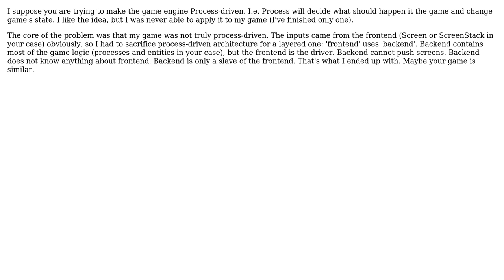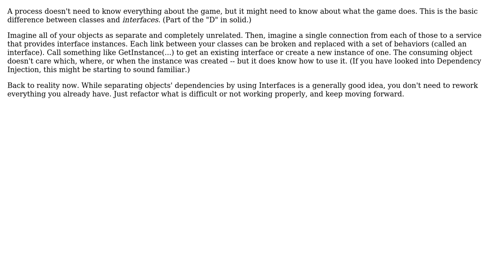Software Engineering: Reducing dependency cycles and reducing coupling (3 Solutions!!)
Software Engineering: Reducing dependency cycles and reducing coupling

With thanks & praise to God, and with thanks to the many people who have made this project possible! | Content (except music & images) licensed under CC BY-SA | Music | Images & others | With thanks to user Shane user Paul user Maros user John Fisher and the Stack Exchange Network Trademarks are property of their respective owners. You are responsible for your own actions.